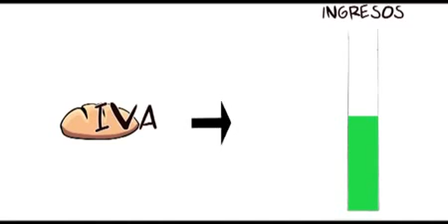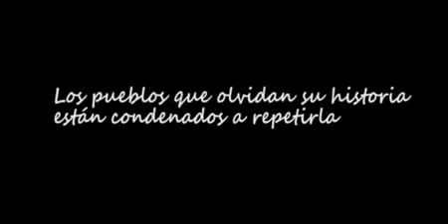DOCU[Mental] - Triste Historia de España - [IZQUIERDA Noticias]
Interesante y pedagógica visión de la historia de España.
También así hacemos periodismoconstituyente.